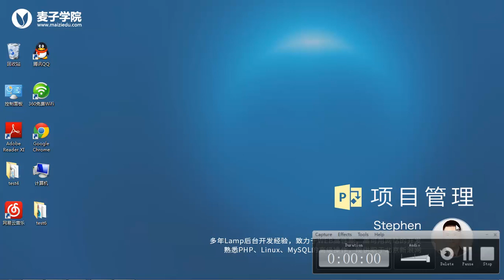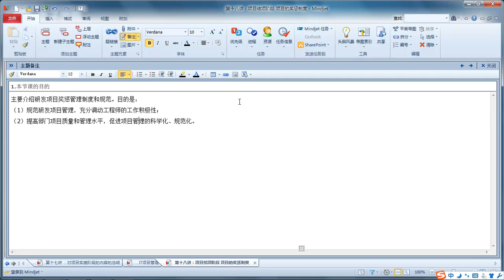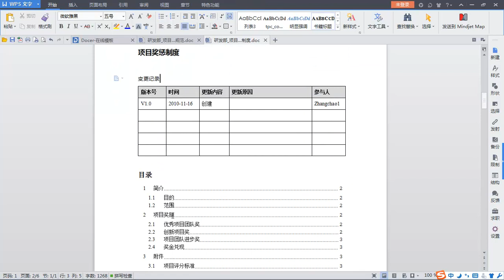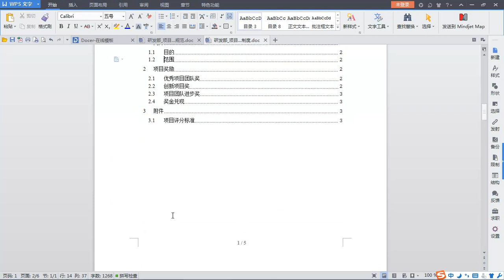麦子学院-项目管理-第18章 项目结项阶段的奖惩制度